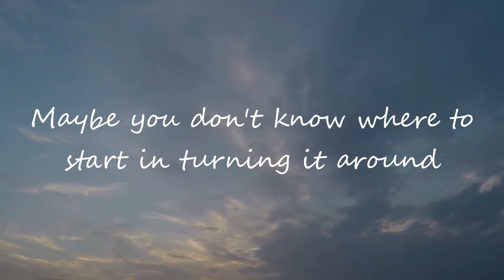Start at CCGC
Calvary Chapel Gloucester County invites you to join us for Midweek (Wednesdays at 7pm) and/or our Sunday service (8am, 9:30am, 11:15am).